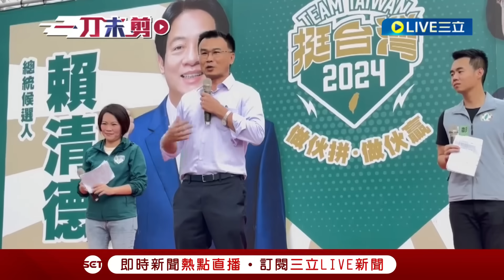【一刀未剪】柯文哲被狠狠打臉! 與基層座談時批陳吉仲做得爛遭農民反駁 仲"柯市長說法跟過去網路帶風向一樣"! 吳音寧: 同批人同樣手法抹黑但沒用了│【焦點人物大現場】20231029│三立新聞台